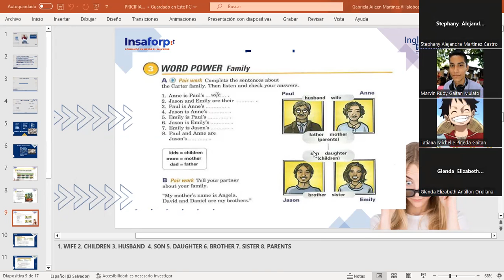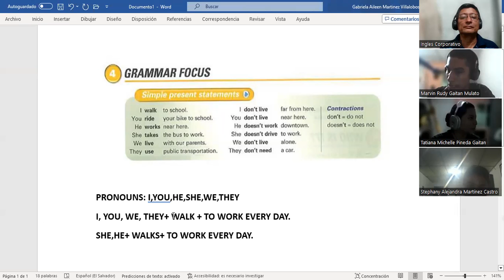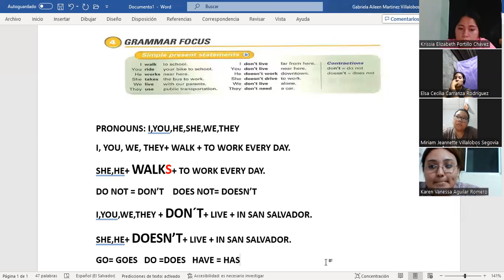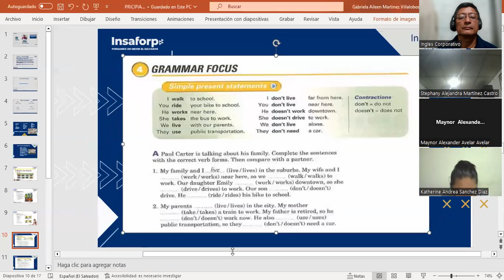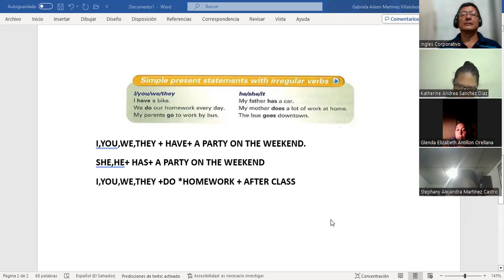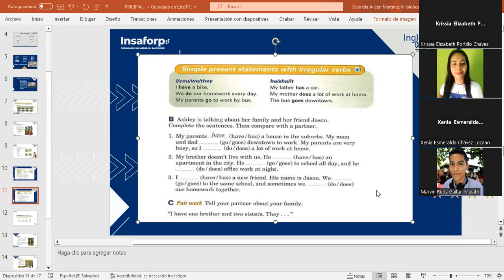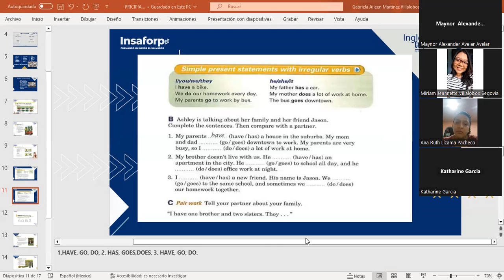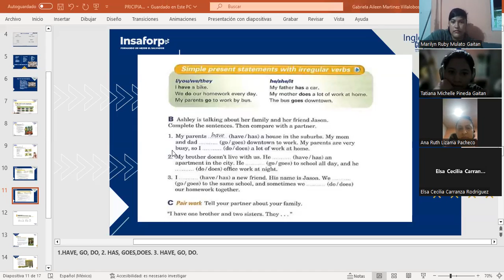CLASS 2-26-9/2023-FI-REGAL-91-MARTINEZ DE LEON-SIMPLE PRESENT STATEMENTS